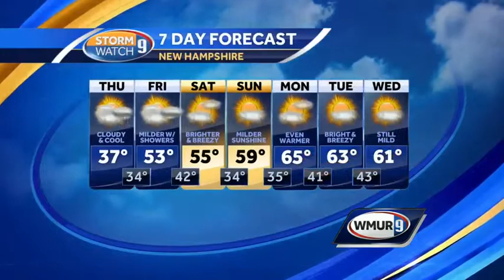Ski report: Enjoy spring skiing while you still can